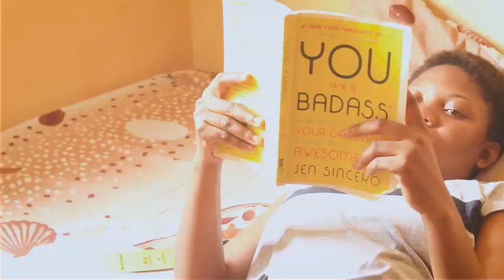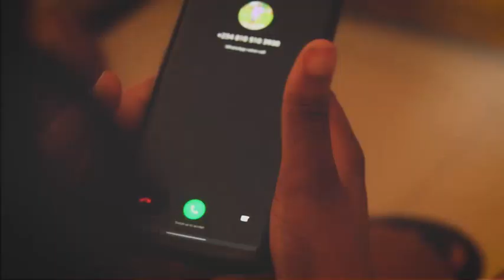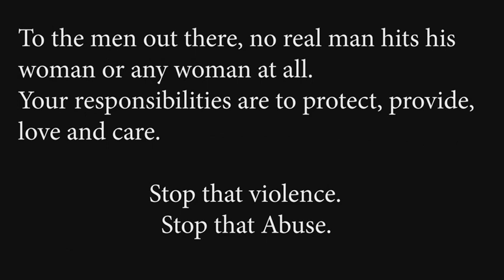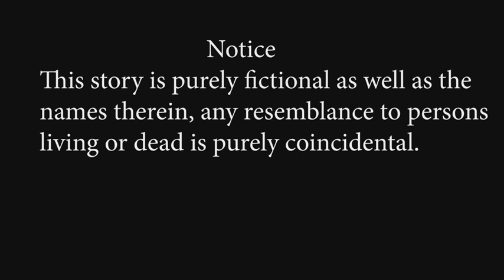Speak Up. A Short Film about domestic violence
Many ladies are in toxic and abusive relationships, the get constantly abused physically, emotionally and in other spheres. This is a matter we are not really looking into or talking about. I put together this short film to tell a fictional story of such a case. It is a must watch for every young person out there as hard life lessons are embedded there in.